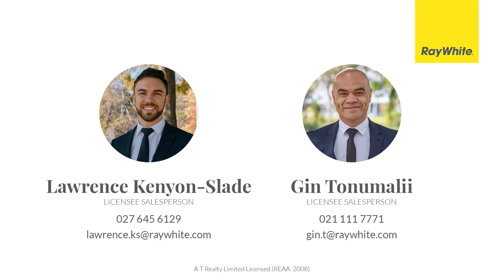🔥 FOR SALE - ✅13 Regent Street, Papatoetoe Lawrence Kenyon Slade & Gin T